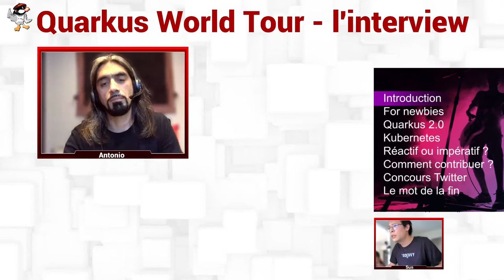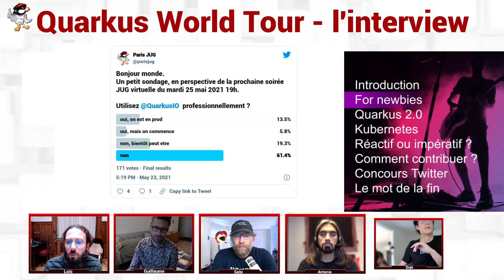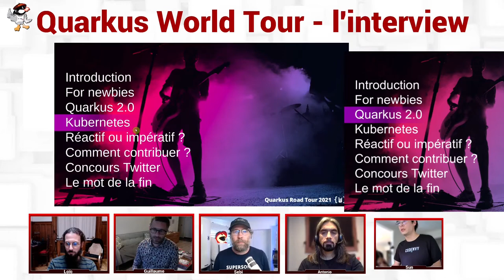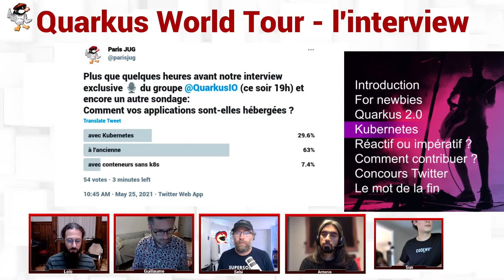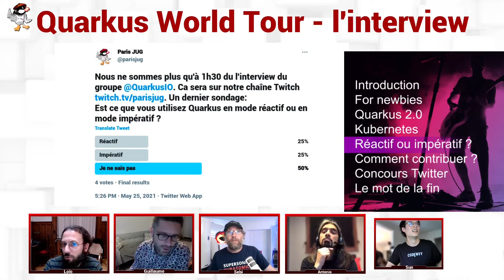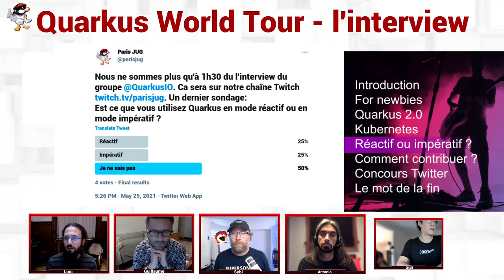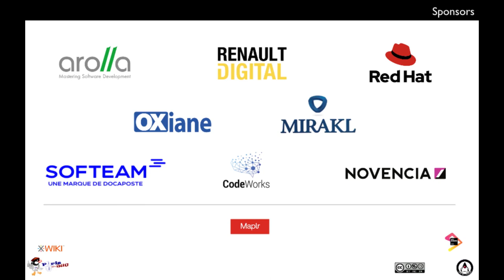2021/05/25 - Soirée Virtuelle : Quarkus World Tour - L'interview du groupe Quarkus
18h45 à 19h00 : Accueil
19h00 à 20h00 : Interview du groupe Quarkus

Suite à leur concert au Zenith du ParisJUG, le groupe Quarkus a accepté de nous rejoindre aux studios d'enregistrement virtuels du Paris JUG pour une interview exclusive.

Durant cette interview, nous aborderons plusieurs sujets concernant Quarkus comme par exemple comment débuter avec Quarkus, les nouveautés de Quarkus 2.0 ou encore les retours d'experience de contributeurs de la communauté Quarkus.

Du groupe Quarkus, seront presents Sébastien Blanc, Antonio Goncalves, Loïc Mathieu et Guillaume Smet.

Alors, rejoignez-nous ! Nous prendrons avec plaisir vos questions en live durant cette interview.

Ah et on aura également des goodies … comme des T-Shirts de la tournée peut-être ?

Allez, Time to rock the Java world 2021 style…